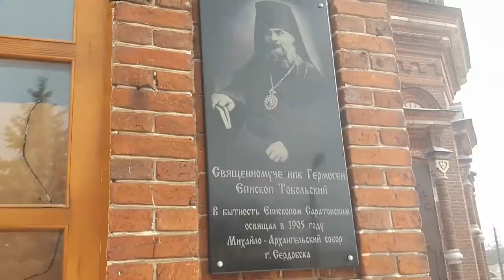Кафедральный собор Архангела Михаила. Город Сердобск.Историческая справка в описании.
Краткая историческая справка:
Действующий каменный пятиглавый трехпрестольный собор, самый большой храм Сердобска. Пожалуй, главная достопримечательность города. Собор пятиглавый, каменный, трехпрестольный. Главный престол во имя Архистратига Михаила освящен епископом Саратовским и Царицинским Гермогеном 2 апреля 1905 г., правый – во имя Казанской иконы Божией Матери – 4 октября 1905 года, левый – в честь святителя и чудотворца Николая – 18 сентября 1908 года.

Строился с 1895 по 1905 гг. по проекту саратовского архитектора А.М. Салько (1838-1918).

Интерьер храма украшен росписями и орнаментами в 1909 г. московскими художниками школы П.П. Пашкова.

Две западные башни были предназначены для колоколов. Самый большой колокол – в 516 пудов – был подарен собору купцом П.Н. Муруговым.

Собор может вместить 3000 человек.

В 1937 г. собор закрыли. От разрушения храм спасен благодаря тому, что в нем размещался военный склад.

По просьбе прихожан в конце Великой Отечественной войны собор разрешили открыть, в 1946 г. он вновь был освящен.

В соборе проведены восстановительно-реставрационные работы.

В 1993 г. установлены новые колокола